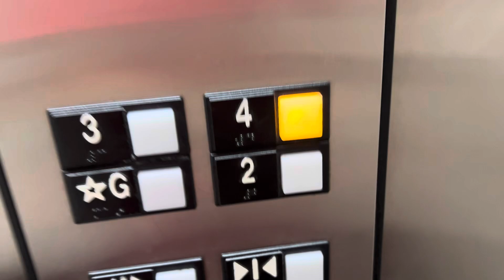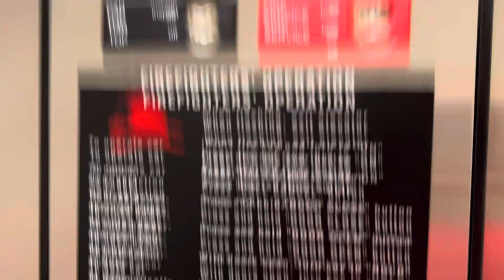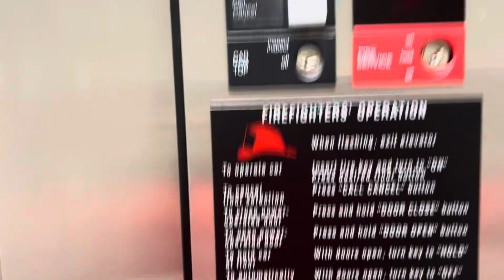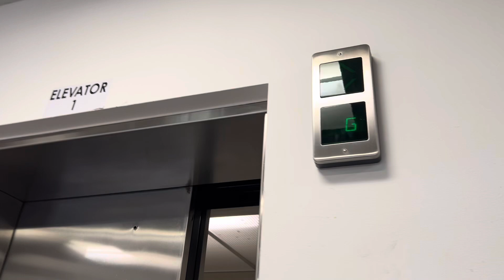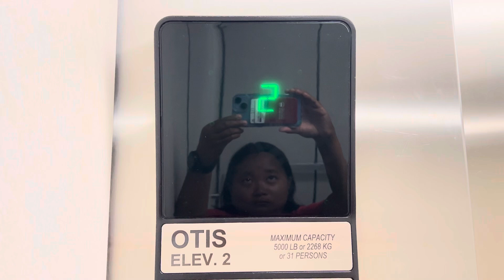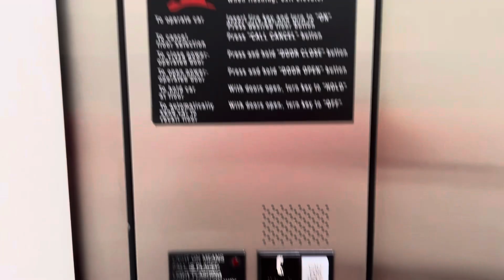Otis Series 1 Hydraulic Elevators at 92 E Main Street, Somerville, NJ